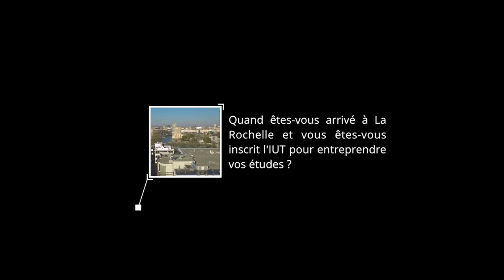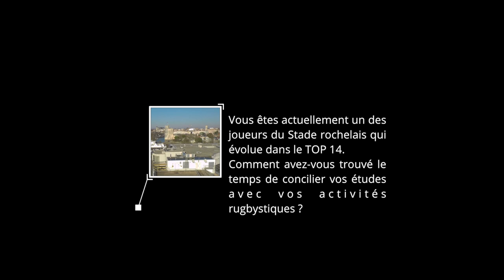Les activités sportives et d'expression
Avec le témoignage de Zeno Kieft